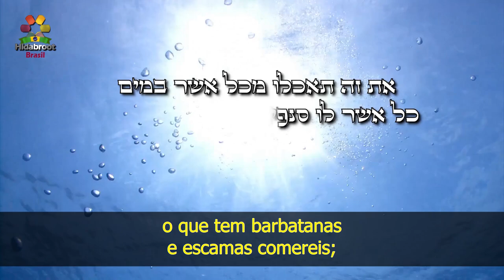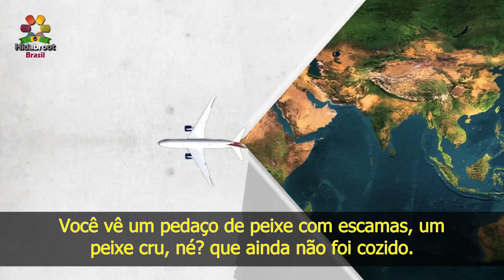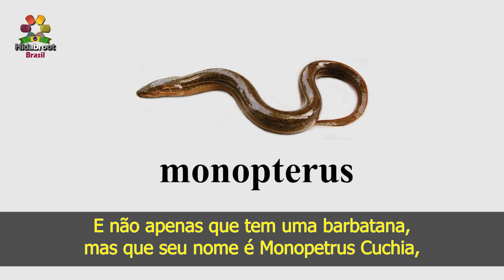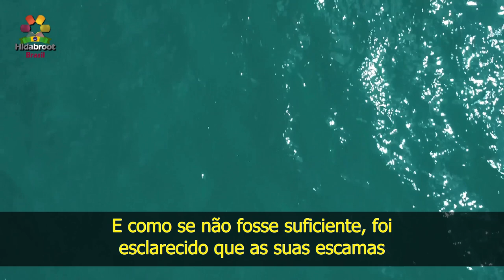#19 - Os sinais de kashrut nos peixes (kasher) - Rabino Zamir Cohen | Hidabroot Brasil (2021)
A Torá diz: qual peixe é
casher para alimentação?
"Comereis de tudo o que
há nas águas; Tudo
o que tem barbatanas
e escamas comereis;
E tudo o que não tem
barbatanas e escamas,
não comereis- é
impuro para vós."
Ou seja, para ser casher é
necessário que tenha dois sinais:
Barbatanas que com elas ele se
locomove, e também escamas.
Nossos sábios dizem que
apenas escamas que podem ser
raspadas são consideradas
escamas que sinalizam casher.
Quem já pegou uma carpa e retirou
suas escamas, você vê, você as raspa,

E elas caem com facilidade,
E não que a pele em sí
tenha estas saliências.
A Torá oral foi recebida assim, de
pessoa pra pessoa, até Moshe Rabeinu.
Isto aparece na Guemará:
"Tudo que tem escama,
tem barbatanas
e existe peixes que tem barbatanas
e não tem escamas "
O golfinho por exemplo, tem
barbatanas mas não tem escamas,
Então é proibido
comer golfinhos.
Perguntemos aos nossos
sábios da época do Talmud:
vocês entraram na
profundidade dos oceanos?
Analisaram todos os peixes?
Quem lhes disse que todo peixe que
tem escamas também tem barbatanas?
E isto tem implicações
haláchicas.
Se você vir um pedaço de peixe, não importa
em que lugar do mundo, no Japão, na China,
Você vê um pedaço de peixe com escamas, um
peixe cru, né? que ainda não foi cozido.
Você pode comprar este pedaço
de peixe, assar e consumir.
Agora vamos nos perguntar: quantos
peixes são vendidos no mundo?
Em outubro de 2010 foram
publicados os resultados
de uma pesquisa subaquática
abrangente que durou dez anos,
No valor de 650
milhões de dólares.
Sendo a maior pesquisa
subaquática da história,
Da qual participaram 2700 cientistas
de 670 institutos de pesquisa
que sairam com 540 delegações
Para descobrir peixes
e criaturas marinhas
Desconhecidas da
Ciência até hoje.
Com o término da grande
pesquisa, publicou Ian Poiner
O pesquisador australiano que chefiou a
comissão da pesquisa e seus resultados:
A pesquisa reconhece hoje 16.764
espécies de peixes E acreditam que
há ainda aproximadamente 5000 espécies
que ainda não foram descobertas
Ao analisar todas as 16.000 espécies, foi
esclarecido que não foi encontrada nenhuma
Que tivesse escamas e
não tivesse barbatanas.
Há alguns anos, uma pessoa dedicou
a sua vida a lutar contra a Torá.
Ao ver esta regra da Torá, decidiu que
deveria provar que isso não era verdadeiro.
Dirigindo-se a todos os institutos de
pesquisa do mundo, lhes perguntou:
Conhecem algum peixe que tenha
escamas e não tenha barbatanas?
Todas as instituições
responderam que não.
Até que uma instituição de
pesquisa lhe respondeu que sim,
que havia uma criatura assim
- parecida com uma enguia.
Que tem escamas, mas
não tem barbatanas.
O nome deste peixe é
Monopterus Cuchia
Imediatamente a pessoa publicou
revistas e as postou na internet
E o que foi esclarecido
no fim das contas?
Primeiramente que este peixe tem
uma única barbatana, oculta,
E não apenas que tem uma barbatana,
mas que seu nome é Monopetrus Cuchia,
O que significa:"possui uma barbatana."
Mas mesmo a isto ele não deu atenção.
E como se não fosse suficiente, foi
esclarecido que as suas escamas
não podem ser retiradas, Pois se
trata de pele parecida com escamas.
Então, sob todos os aspectos
ele disse bobagens.
O Rabino Segal, que descobriu
isto, escreveu algo interessante.
Ele disse: Notem que esta pessoa
prestou um grande serviço à Torá.
Nós somos observantes da
Torá e dos mandamentos,
Quem de nós enviou cartas para
todos os institutos do mundo:
“Pesquisem, há algo que tenha
Esta pessoa investiu o seu tempo
e isto só fortaleceu a Torá.
Quis amaldiçoar e
acabou abençoando.
E só fortaleceu a Torá,
que Moshe e sua Torá
são verdadeiros, mesmo com
todas as pesquisas atuais.